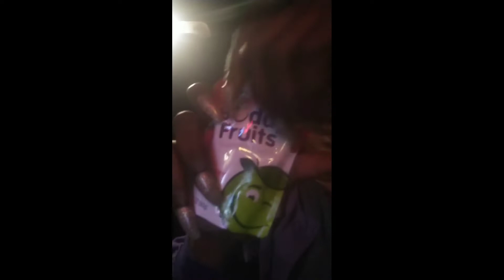weekly vlog/ first vlog ever!!! come get to know me 😘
what's up bait in the building and this bougie game always come get to know me as I start to answer questions with my first half of my get to know me Vlog go ahead and drop some comments you guys don't forget to like And subscribe!!! and I do not own the copyrights to any music or the template used for the thumbnail